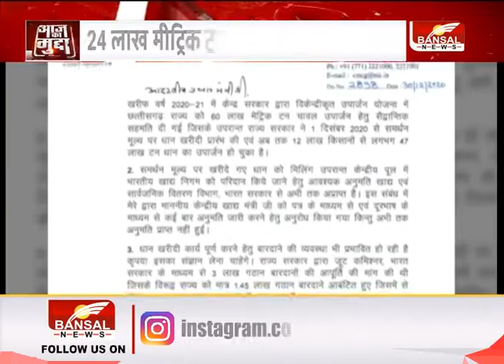आज का मुद्दा- धान के खेत में सियासी 'फसल' !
केंद्र और राज्य की छत्तीसगढ़ में चल रही लड़ाई जल्द खत्म होती नही दिख रही है. केंद्र के 24 लाख मेट्रिक टन धान उठाने की अनुमति देने के बाद ये मामला सुलझ जाने की उम्मीद थी लेकिन केंद्र और राज्य को लेकर बीजेपी और कांग्रेस एक बार फिर जंग के मैदान में आ गए हैं.